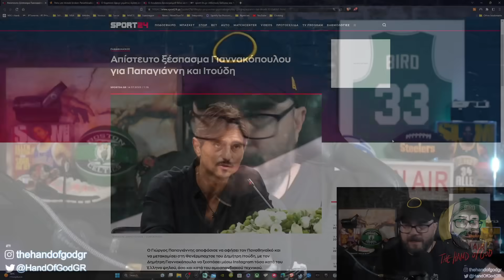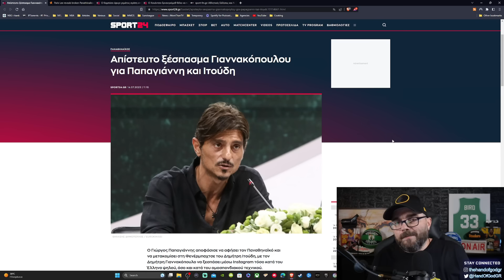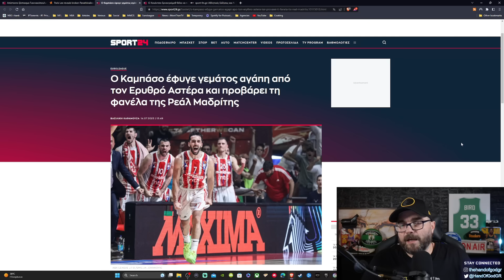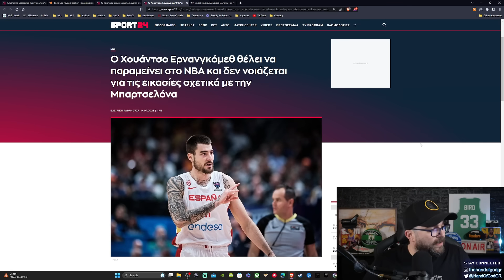Ο Παπαγιάννης φεύγει, ο ξένος ψηλός έρχεται. Δεν θέλει Ευρώπη ο Χουάντσο!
Τέλος και το σήριαλ Παπαγιάννη εν μέσω κατταγελιών Γιαννακόπουλου, με τη Φενέρ επόμενο σταθμό της καριέρας του. Το...παράπονο του Πάρις Λι και η έλευση Καμπάτσο στη Ρεάλ